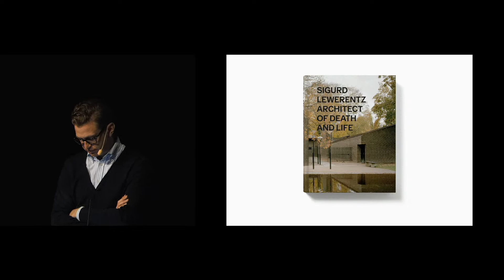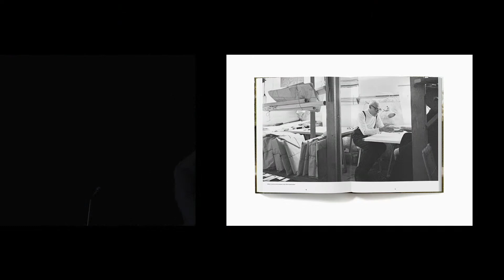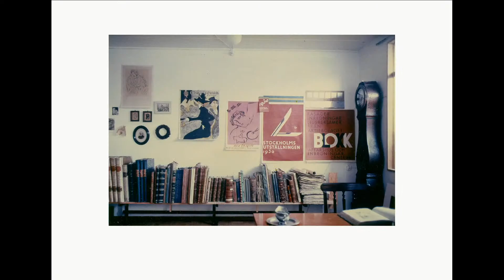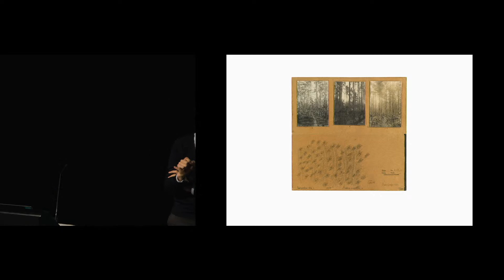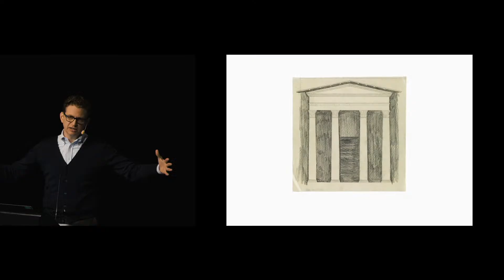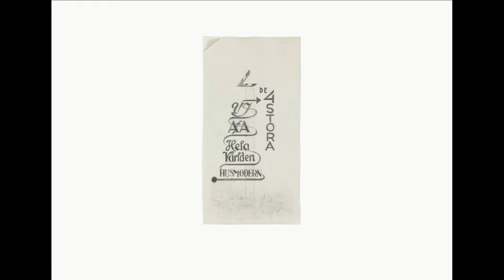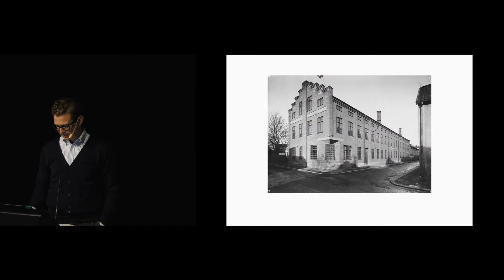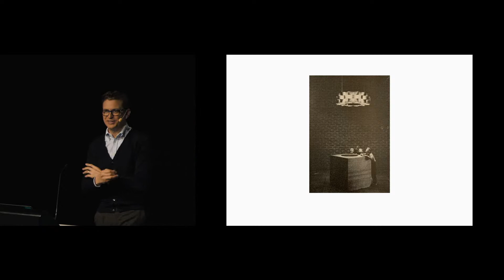LUNCHFÖRELÄSNING PÅ ARKDES - AUDITORIET Lewerentz, Markuskyrkan och arkivet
Välkomna till ArkDes och en av Sveriges Arkitekters Jubileumsföreläsningar.
En inspirerande timme om Lewerentz arbete, som följs av en kort introduktion till utställningen ”Dödens och livets arkitekt” på plats.
Föreläsningen hålls på engelska av Kieran Long.

Sigurd Lewerentz fick det första stora svenska arkitekturpriset, Kasper Salin-priset, 1962.
Med anledning av prisets 60-års jubileum 2022 och den monografiutställning som visas på ArkDes fram till september tar överintendent Kieran Long oss med på en rundvandring genom Sigurd Lewerentz rika produktion. Jubileumsföreläsningen sätter fokus på Markuskyrkan, som fick Sveriges första Kasper Salin-pris 1962, och leder sedan vidare genom Lewerentz arbete.
Via utställningen ”Dödens och livets arkitekt”, som för första gången någonsin samlar Lewerentz kompletta produktion, får vi följa Lewerentz olika projekt och arbeten.